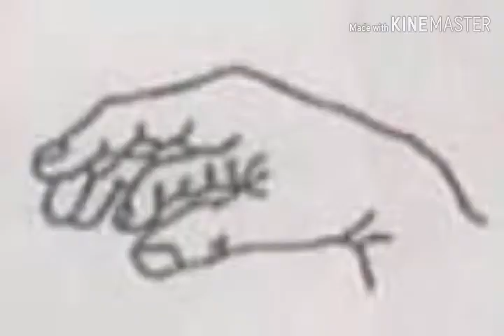Random Memes Set to Space Song by BEACH HOUSE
Various images/memes I found online